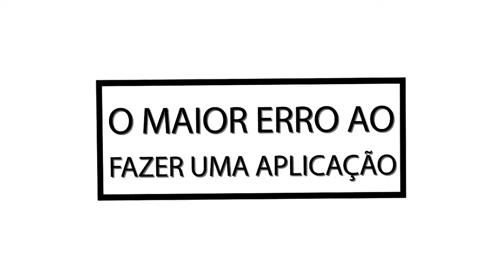Maior Erro ao Fazer uma Aplicação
Vou explicar para você qual o maior erro que as pessoas cometem na hora fazer investimentos. Confira no vídeo!

Peça seu acesso na sala ao vivo do Direto do Pregão seguindo as instruções desta página

Quer ser cliente?